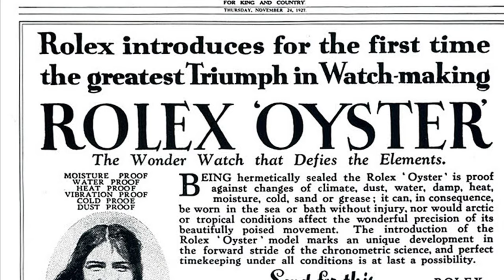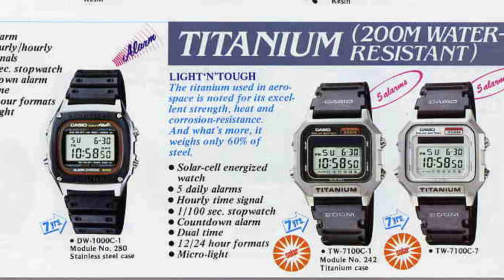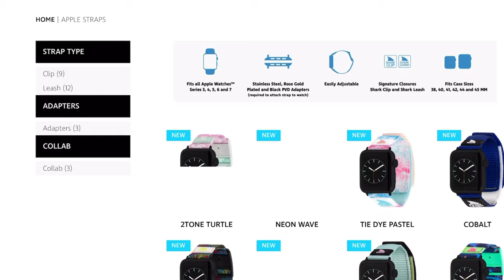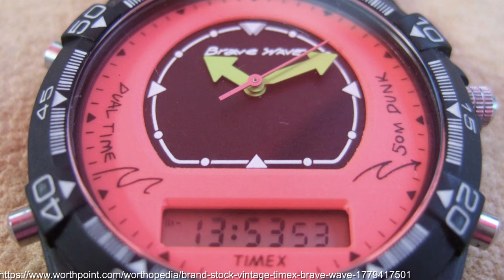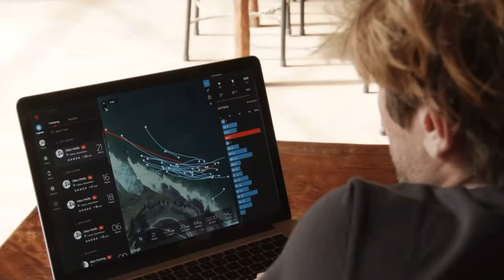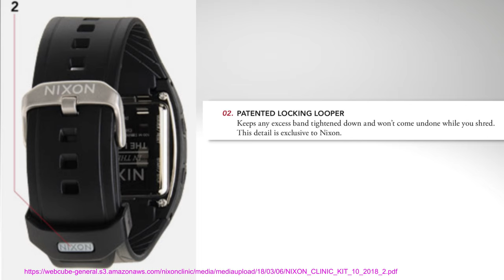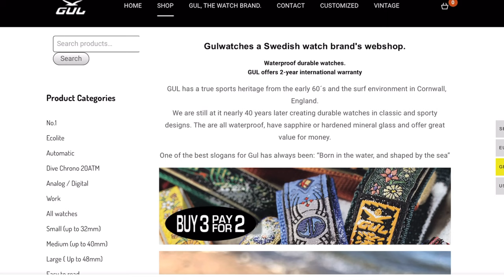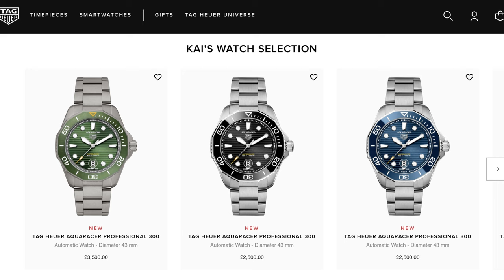SURFING WATCHES: Analog and digital surf watches from Nixon, Freestyle Shark, G-shock G-LIDE + more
Today's episodes dives deep into surfing watches with some history of the initial water resistant watches and dives watches used like the Rolex Submariner , Seiko Silverwave, Dacos diver watch from Endless summer.  Then we move into some of the original water resistant digital watches , surf timers from Casio and Seiko, wind surfer from Citizen. Then the specific surf watches from Freestyle Shark, Nixon watches, G-Shock G-LIDE and Ripcurl watches , closing off with some premium Swiss watch brands such as Breitling superocean Kelly Slater, Tag Heur Aqua Racer with Kai Lenny , Oris Aquis Nomad and Omega Aqua Terra surf and turf.

Critical sources for this video are listed throughout, but wanted to note here the use of the amazing Shockbase website for most of the G-shock imagery.